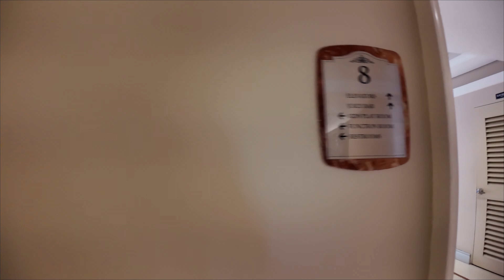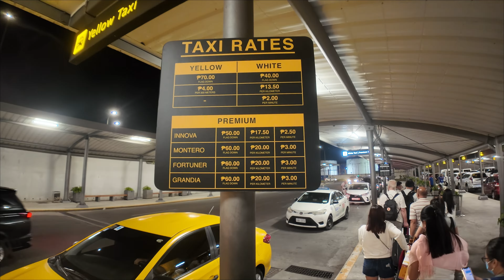UCIEKAM Z METRO MANILA | FILIPINY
Uciekam z Manili jak najszybciej !!!

Już teraz możesz nas wspierać na Patronite! A każdą złotówkę ze wsparcia będziesz mógł wydać w naszym Resorcie na Filipinach!

Życie z żoną filipinką w Polsce - Rodzina Dudkowskich

Vlog nagrywany kamerą DJI Osmo Pocket 3.

Nasz kanał YT w języku filipińsko-angielskim: ▶  @DudkowskiDeFamilia